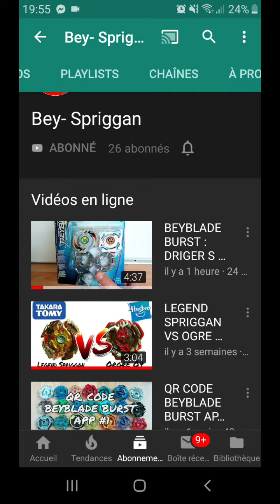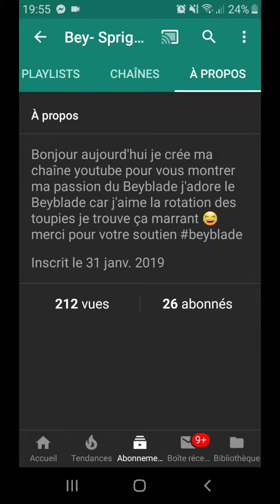Pub pour Bey-Spriggan!!!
Bon visionnage !

Bye